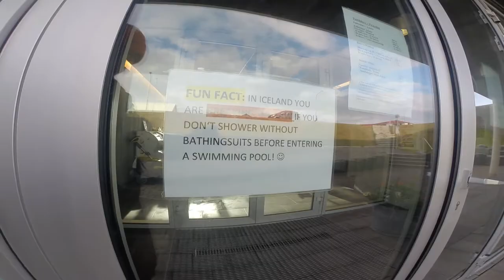Iceland - Through my Eyes (Part 13 of 38)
Music ~ Glimpse into Hell - Melissa McClelland

Day 5. Checking out a lookout and driving the beautiful landscape to see Hofsos swimming pool.